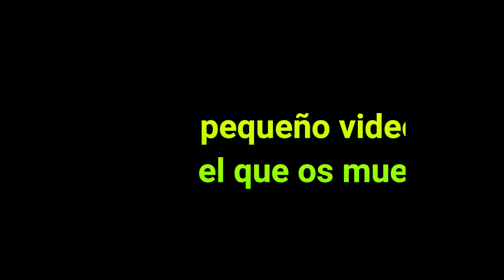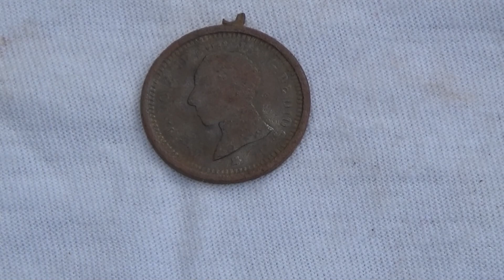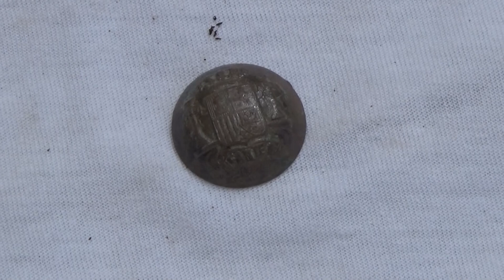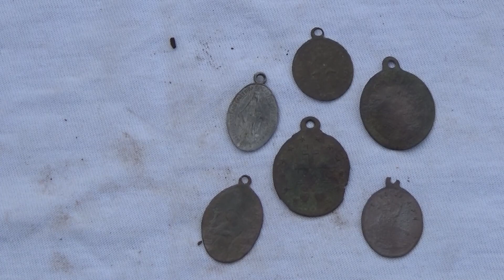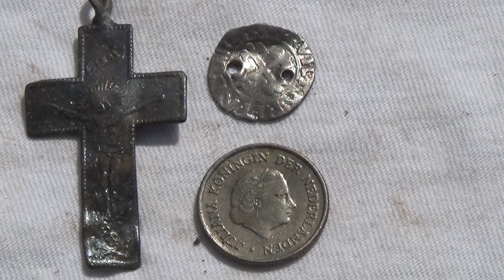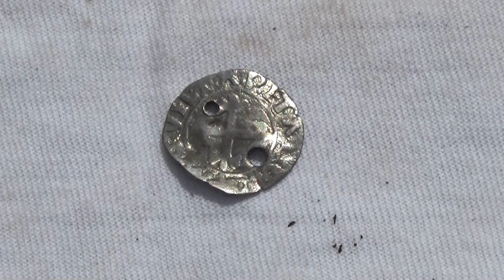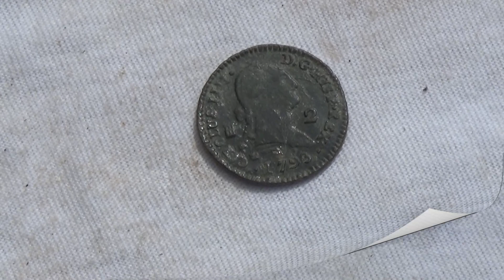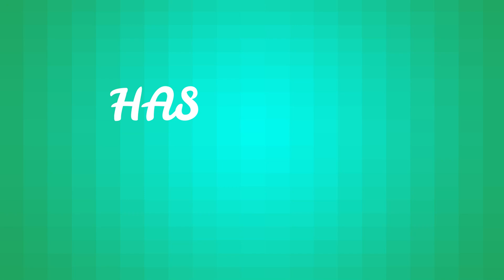MEJORES RECUPERACIONES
En este pequeño video os muestro lo mejor que encontre en mis ultimas salidas